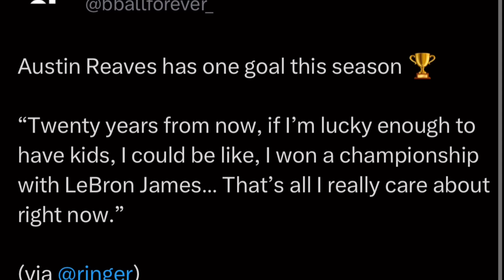BASTUSAN na! Wemby NAGDUNK sa LIKOD ng BOARD! Reaves may PANGARAP kasama si Lebron!